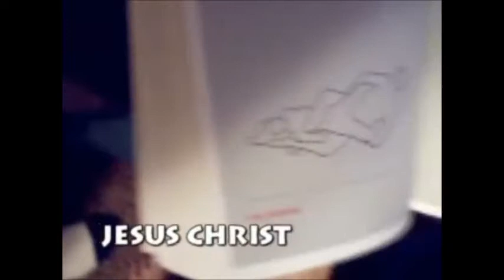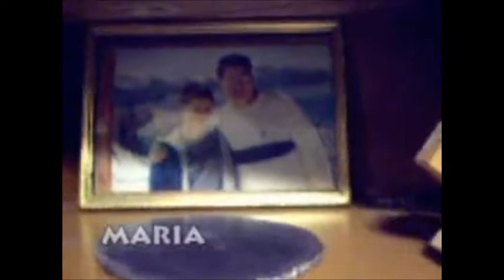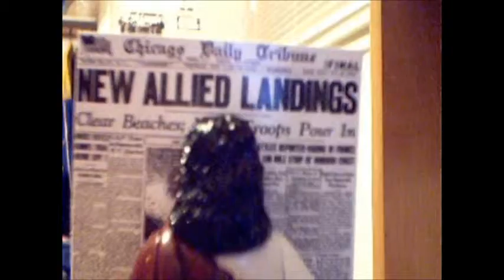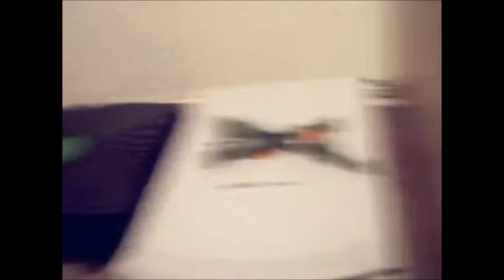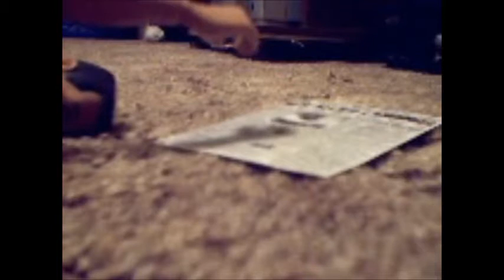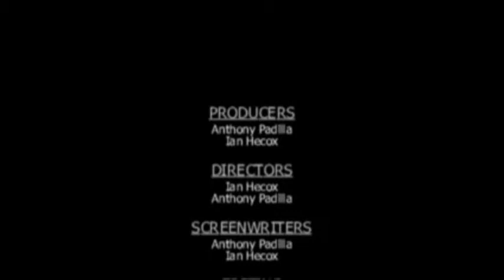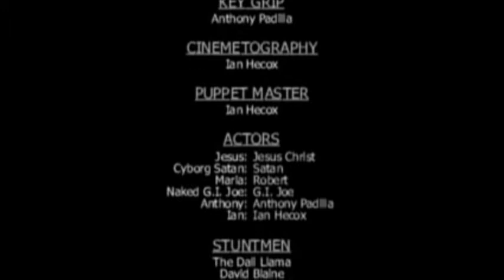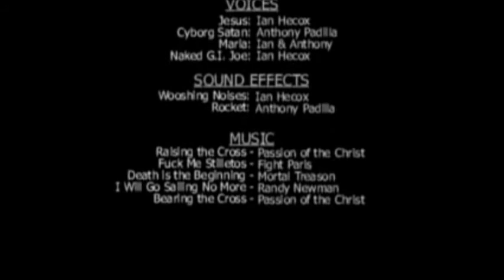The Epic Battle Jesus vs Cyborg Satan With Slowing Motion